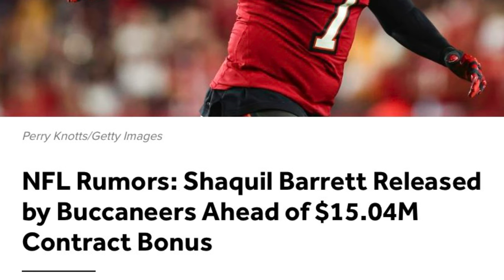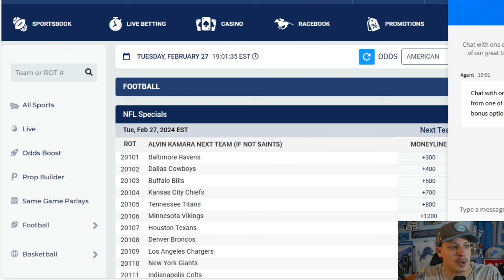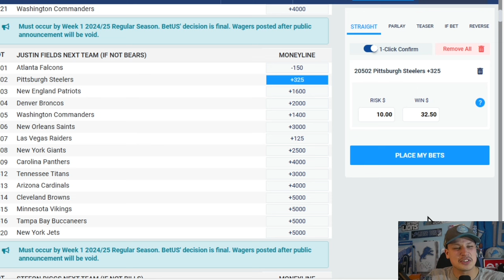STAR Pass Rusher Shaq Barrett RELEASED/ Should The Lions Make A MOVE?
Sign up for BetUS with this link to get 125% sign-up bonus up to $2500 on your first THREE deposits with code JOIN125. LINK: DoseOfDionSU125YT

DoseOfDion 2.0 breaks down potential free agent target Shaq Barrett.